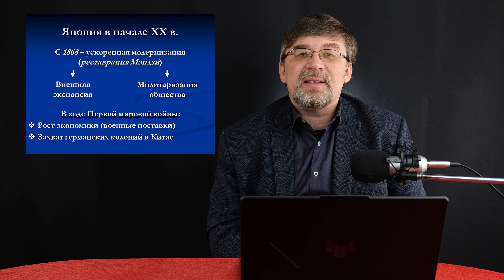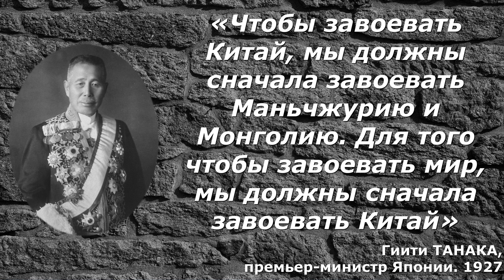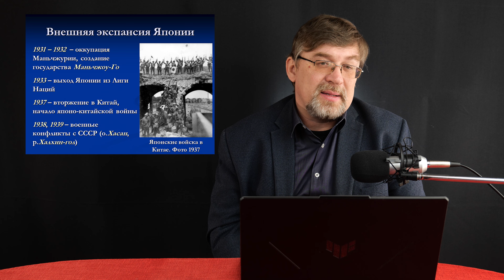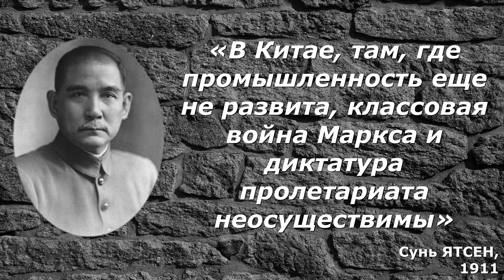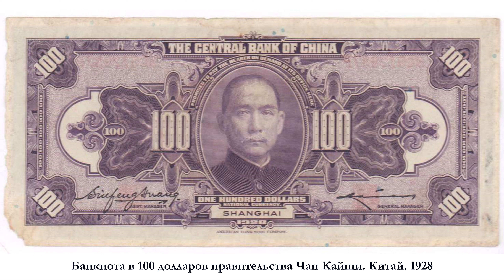Новейшая история. XX век. #9. Страны Азии в первой половине ХХ века. Япония, Китай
Помочь проекту:
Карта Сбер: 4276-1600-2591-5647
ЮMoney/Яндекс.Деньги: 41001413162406